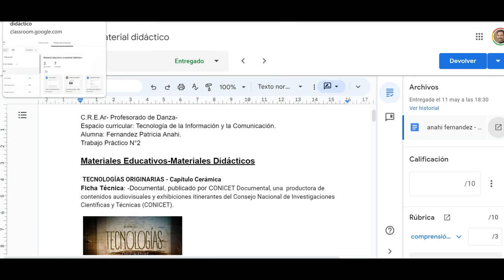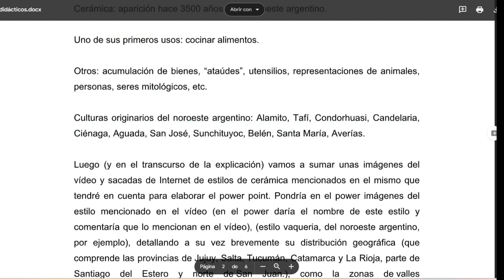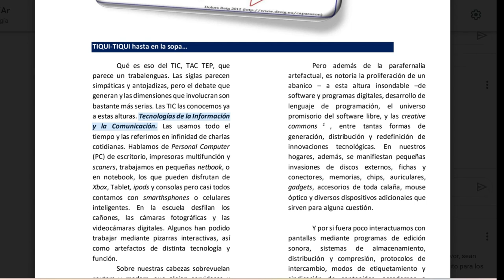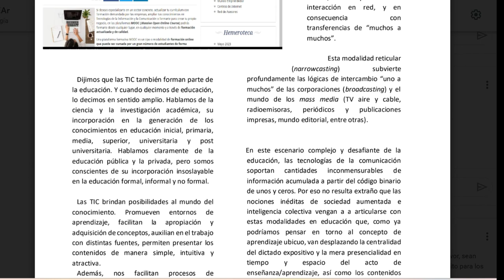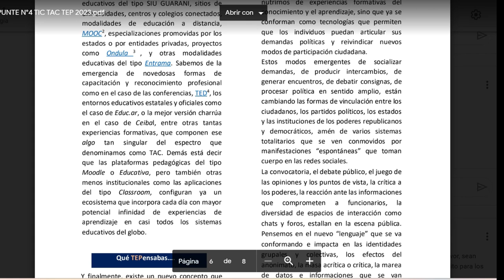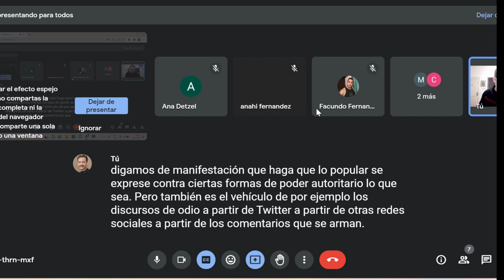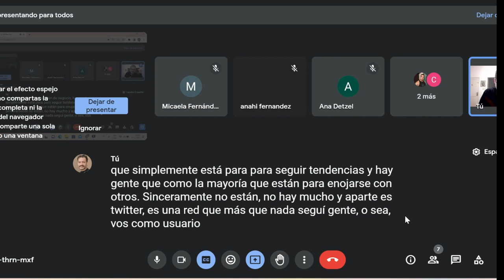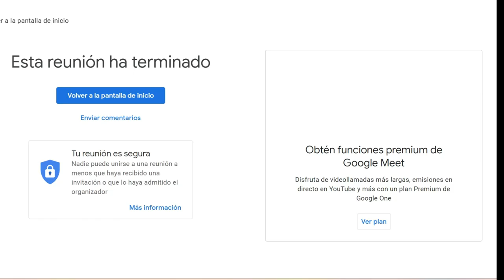Clase CREAr 12 5 23